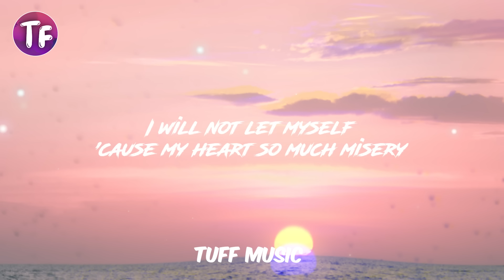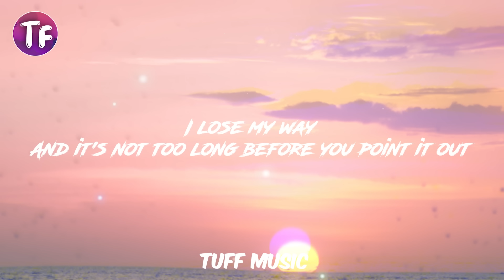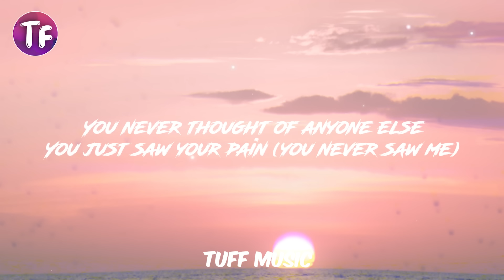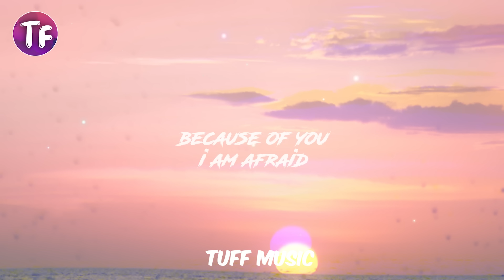Kelly Clarkson - Because Of You (Lyrics)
Lyrics: Kelly Clarkson - Because Of You

I will not break the way you did
I've learned the hard way, to never let it get that far

I'm forced to fake a smile, a laugh

I watched you die (I watched you die)
I heard you cry
Every night in your sleep
I was so young (and you're so young)
You should have known better (I was too young for you)
Than to lean on me

You just saw your pain (you never saw me)
And now I cry